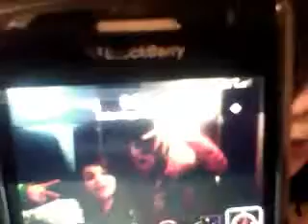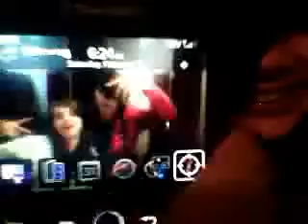tity ass bitches at 6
nikki4ever25's webcam video February 13, 2010, 03:14 AM